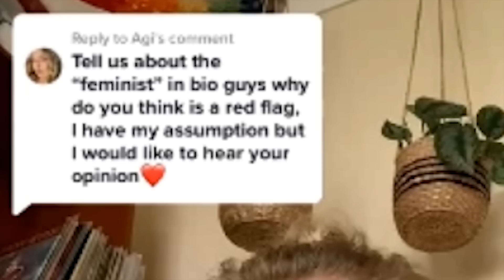Do Feminist Want Weak Men For Single Modern Women TikToks